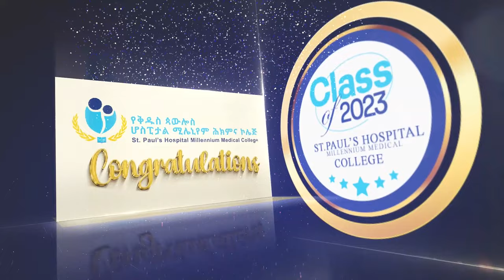SPHMMC Graduation Day 2023( 2015 Ethiopian Calender)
የቻናላችን ቤተሰብ በመሆን ጠቃሚ የሆኑ የጤና መልክቶችን ያግኙ።በተጨማሪም በሁሉም የማህበራዊ ገጾቻችንን ያገኙናል።